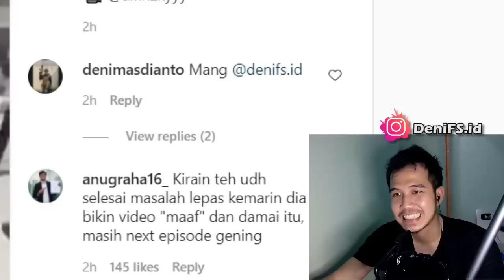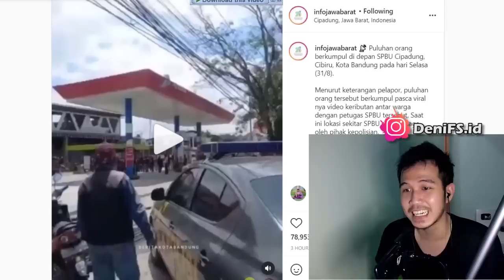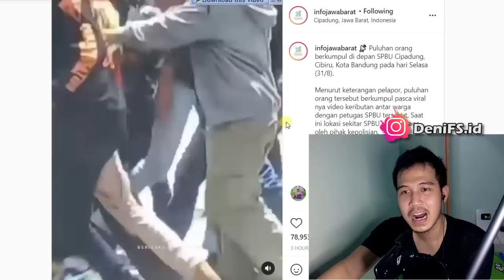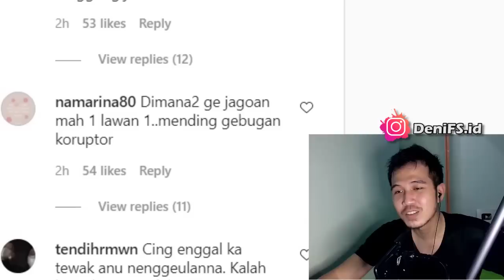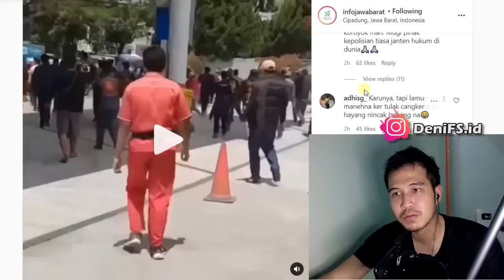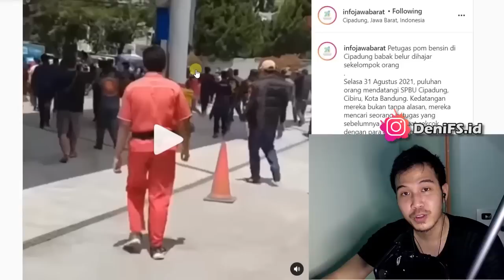Kelanjutan Petugas SPBU Hina Suku Sunda